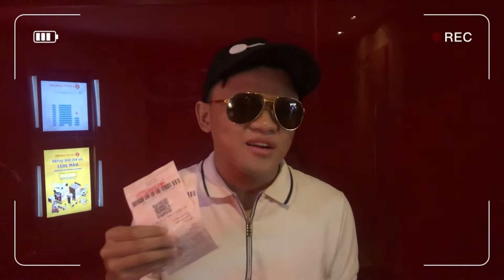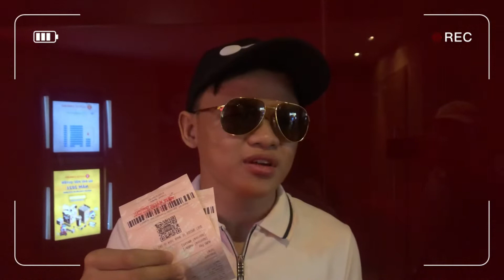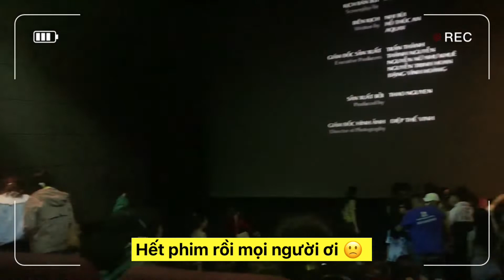Phim BỐ GIÀ nếu nghe bằng tai có hay không??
Một ngày trải nghiệm thật sự rất nhiều cảm xúc của Nhất Sinh. Mọi người cùng xem video để biết được người mù thì xem phim và cảm nhận phim như thế nào nhé ♥️

Đây là Kênh Youtube chính thức của Nhất Sinh ạ. Sinh từng tham gia chương trình truyền hình Hát mãi ước mơ 2019 và nhận được rất nhiều sự quan tâm và ủng hộ của cô chú nên gia đình Sinh lập kênh để có thể giao lưu cùng mọi người. Tại đây Sinh sẽ đăng các bài hát cover và cuộc sống hằng ngày của Sinh,
Cảm ơn mọi người đã ủng hộ ạ.

Những kênh Youtube có tên Nhất Sinh hoặc bài hát Nhất Sinh hát mà không phải trên kênh này thì không phải chính chủ ạ.